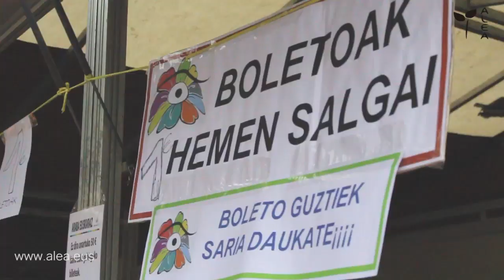Araba Euskaraz 2016 Agurain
// Araba Euskaraz 2016 Agurainen ospatu da, Lautada ikastolak antolatuta, Geroari Begira lelopean.